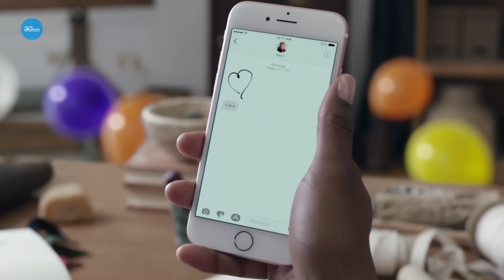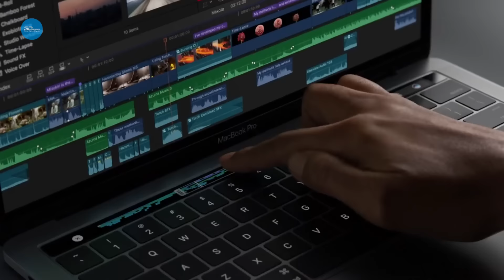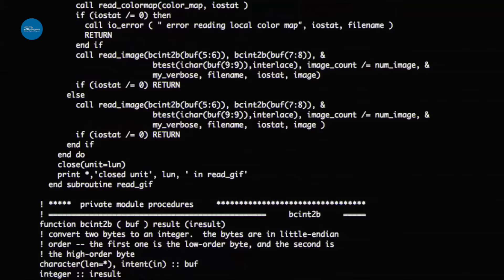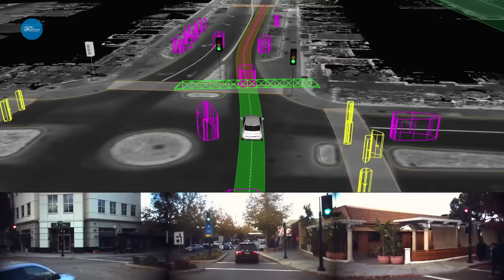3DNews Daily 761: итоги года для Apple и Google – от iPhone 7 до самоуправляемых автомобилей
Здравствуйте, друзья! С вами 3DNews Daily, и на этой неделе мы подводим итоги уходящего года в индустрии высоких технологий.